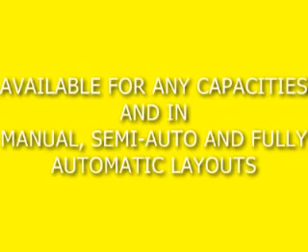ecoshield FOAM concrete - SHOW.mpg